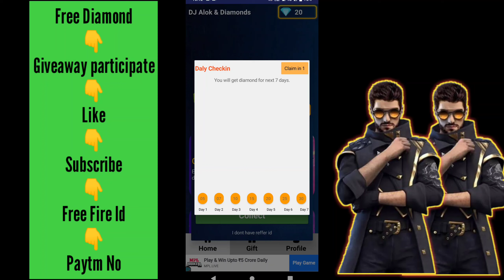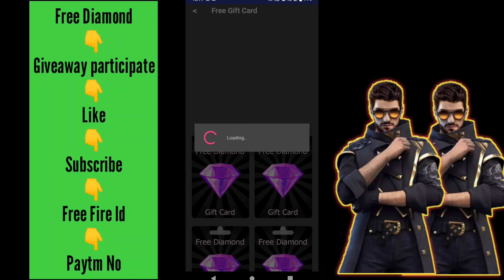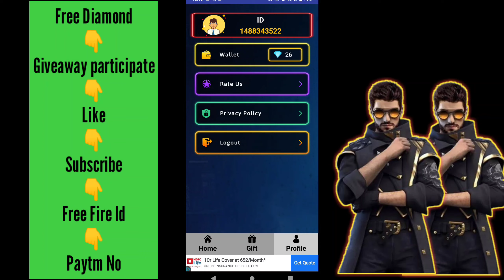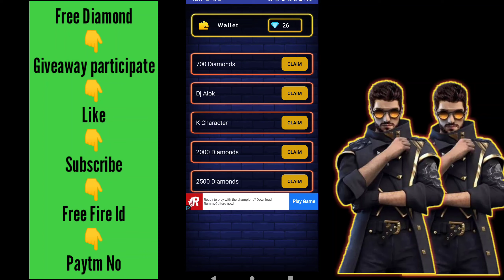How To Get Free Diamonds In Free Fire Without Paytm || no paytm no app get free diamond in free fire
new trick to get unlimited Diamonds in free fire || how to get unlimited Diamonds in free fire 2021

How To Get Free Diamonds Of Free Fire New Trick 2021 Il Get Unlimited Diamonds Of Free Fire || Nomi

How To Get Free Diamonds In Free Fire || Desi Gamers